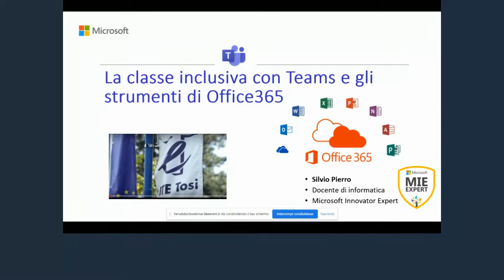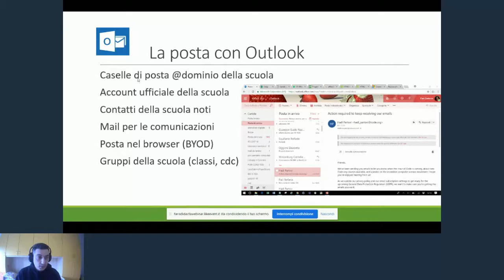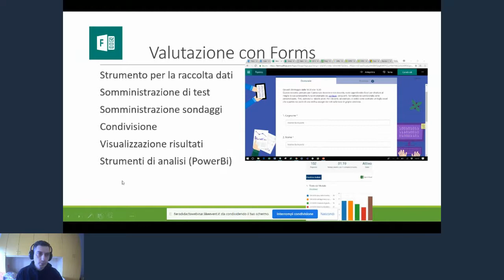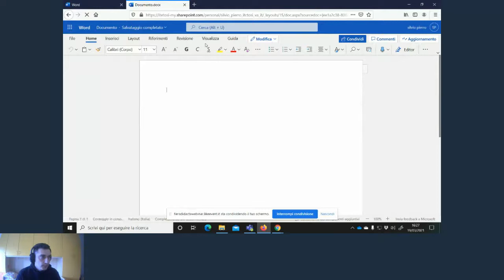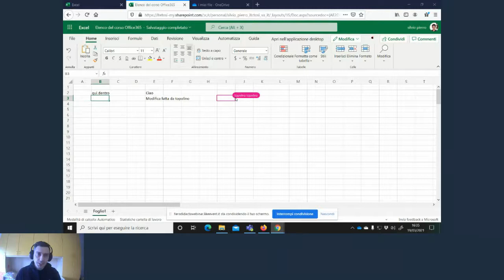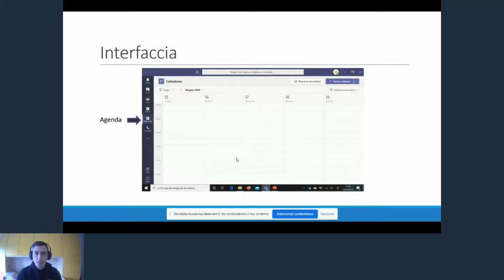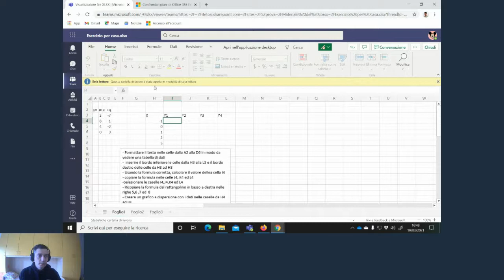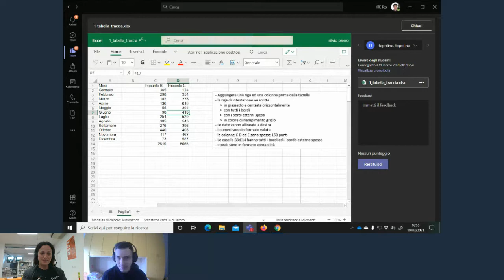Dibattito retorico digitale: a scuola con Microsoft 365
Alla fiera Didacta 2021 presentiamo l'utilizzo scolastico della piattaforma Microsoft 365. Nato per le aziende, Microsoft ha recentemente aggiunto numerosi strumenti utili in ambito scolastico. non solo funzioni per l'inclusività (ad esempio supporti visivi o per chi ha disturbi dell'apprendimento), ma anche modalità di condivisione adeguate all'ambiente della classe. In particolare raccontiamo il dibattito retorico digitale nelle scuole.